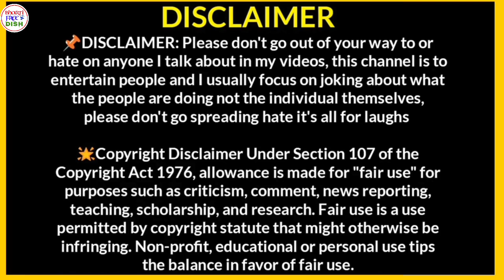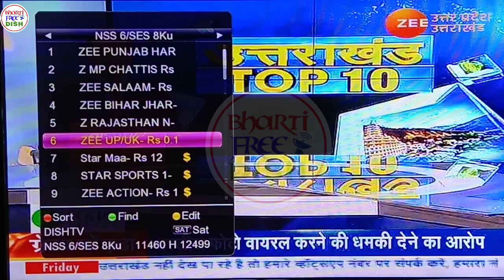Big Breaking News Watch Zee Network 6 channels free to air on DD Free Dish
Namaskar dosto

Dosto Aaj ki video me dekheye zee network ke six channels free to air free to air DD Free dish par adhik jankari ke liye video ko end tak jarur dekhe and channel ko subscribe karna na bhule Thank You...

PURPOSE only.
in hindi.